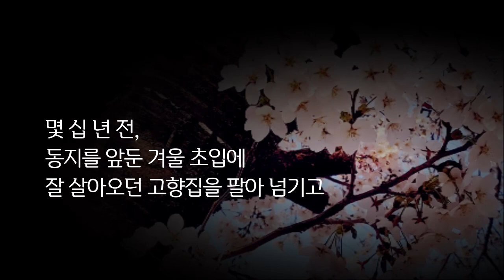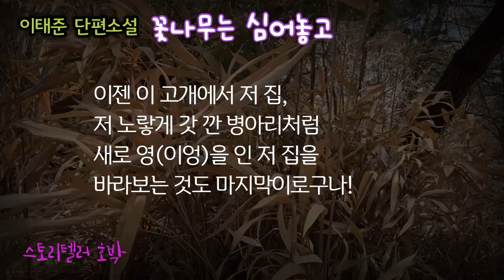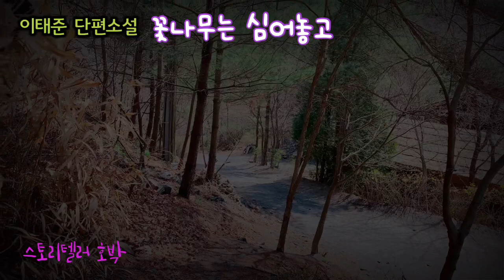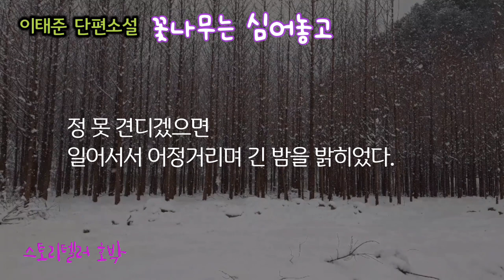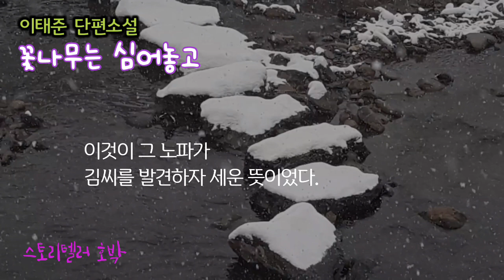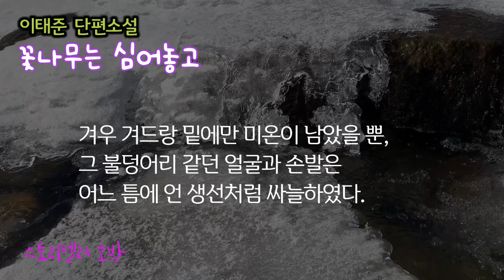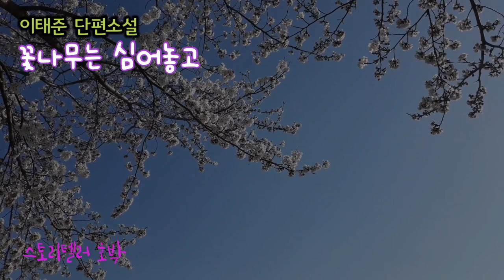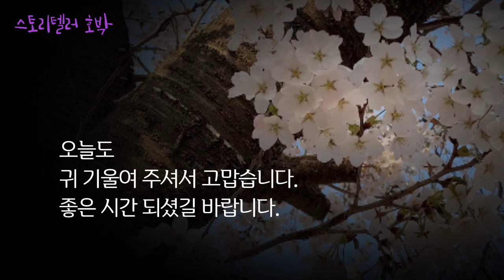[오디오소설] 꽃나무는 심어놓고 집 잃고 가족 잃고 혼자 우는 남자 / ASMR /책읽어주는여자/한국명작소설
■ 이태준 단편소설 - “꽃나무는 심어놓고”

- 1934년 "신동아"에 발표했으며, 일년후 작가가    소설집 "달밤"에 수록하면서 끝부분을 수정했다고 합니다.

- 일제강점기에 일본의 농민착취로 농촌사회가 몰락해가는 과정을 그린 소설입니다.

- 본 영상은 절판본으로 제작되었습니다.

- 낭독본 : “꽃나무는 심어놓고 외” 수록
  저    자 : 이태준
  출판사 : 삼성/2011년판
  상    태 : 절판

  이용기간이 제한될 수 있습니다.

■ 드리는 말씀

안녕하세요? 호박입니다.
찬 바람 이는 계절, 편안하시지요?

몇 십 년 전, 동지를 앞둔 겨울 초입에
잘 살아오던 고향집을 팔아 넘기고
젖먹이 딸과 먹고 살아보자고 몇일을 걸어서
서울 어느 다리 밑에 노상거처를 마련한
젊은 부부가 있었답니다.

봄날, 벚꽃 예쁘게 피는…
그러나 돌아갈 수 없는 고향집과
겨울, 서울살이의 모질게도 한 맺힌 슬픈 이야기

일제강점기를 거쳐 한국전쟁 이후까지
우리 조부모님과 부모님 세대는
고향을 지키며 먹고 살아가는데 있어
참 버거웠던 분들이 많고 많았다지요?

이제는 고전이 되어가는 우리 근대소설 속에서
그 시절 그 분들의 리얼한 삶의 이야기들을 만나면
우리는 그때를 상상하면서
가슴 찌르르한 감동과 재미를 함께 느끼게 되지요.

오늘 이 낭독과 인연이 된 당신께서도
같은 마음일거라 생각합니다.

오늘도 귀 기울여 주셔서 고맙습니다.
좋은 시간 되셨길 바랍니다~^^

ㅡㅡㅡ 이해를 돕는 낱말 정리 ㅡㅡㅡ

영 : 이엉. 초가집의 지붕을 덮기 위해
       짚 등으로 엮은 것.

질빵 : 짐을 질 수 있도록 물건에 이은 줄.

논틀 : 논두렁 위로 난 좁은 길.

밭틀 : 밭 위로 난 좁은 길.

모초리 : 메추라기(함경도 사투리)

설다 : 서투르다.

허턱 : 함부로.

텃새 : 터를 빌려쓰고 지불하는 돈이나 그 대가.

혼상 : 혼인과 초상에 관한 일.

금비(金肥) : 돈을 주고 사서 쓰는 거름. 화학비료.

폐동(廢洞) : 동을 없앰.

사쿠라나무 : 벚나무.

저녁연기 : 저녁밥을 지을 때 굴뚝에서
                  피어오르는 연기.

문안 : 서울에 있는 동쪽의 흥인지문, 서쪽의 돈의문,
          남쪽의 숭례문, 북쪽의 숙정문 등 4대문 안.

고리짝 : 고리. 키버들 가지 등으로 엮어 만든 상자.

ㅡㅡㅡㅡㅡㅡㅡㅡㅡㅡㅡㅡㅡㅡㅡㅡㅡㅡㅡㅡㅡㅡ